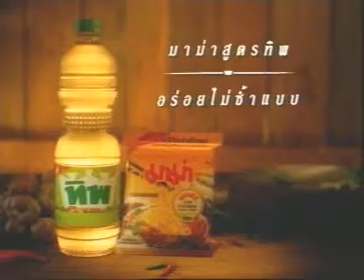Tip oil Leo Burnett